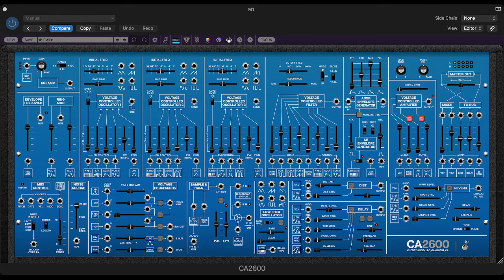My new NuRAD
Just a small clip with me testing my new NuRAD wind controller. Impressive thing.